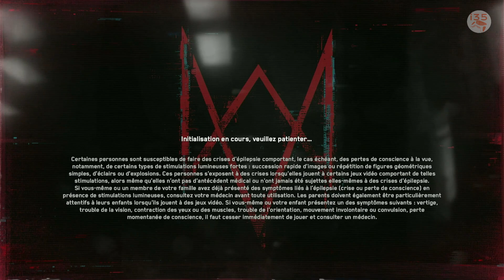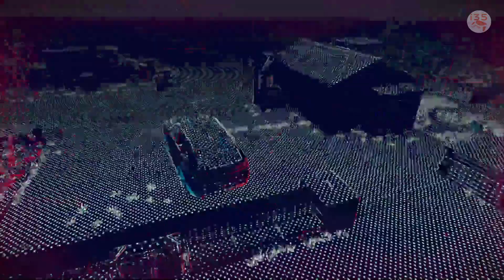#20 - Watch Dogs : Légion - [Difficulté:Max] [100%FR] - interruption d'enchère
Watch Dogs : Légion  disponible sur Xbox One, PS4, PC et Stadia. Disponible sur Xbox Series X/S et PS5 à la sortie des consoles.

---=== [ COMMANDEZ LE JEU & AIDER LA CHAINE ] ===---
obtenez le pack Golden King en précommandant le jeux des maintenant !

Edition Standard

Edition Gold
Edition Ultimate

Season Pass

Edition Collector (Ubisoft Store) : Epuisé

Figurine - Watch Dogs Legion: Resistant Of London

---=== [🔥🔥 COMMANDES NEXT GEN & AIDER LA CHAINE 🔥🔥]  ===---
PS5 Classic
PS5 Digital Edition

Xbox Séries X
Xbox Séries S
Manette Xbox Blue
Manette Xbox Noir
Manette Xbox Blanche